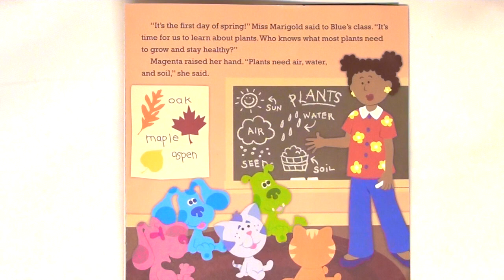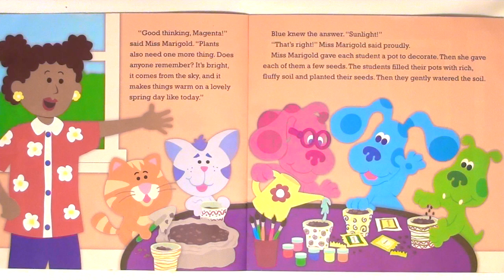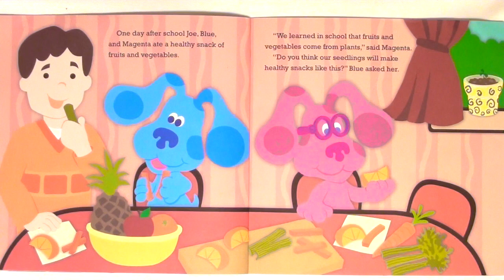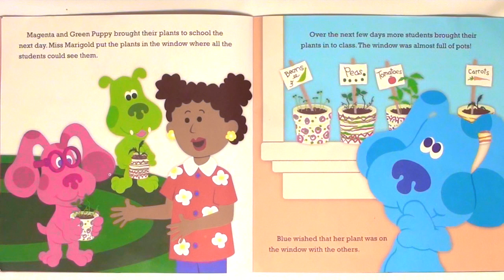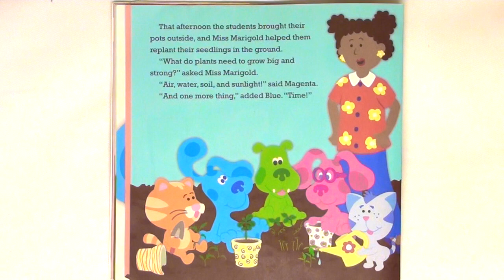BLUE'S CLUES "WATCH ME GROW! BLUE PLANTS A SEED" - Read Aloud - Storybook for kids, children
* Blue's Clues - Watch Me Grow! Blue Plants a Seed *

It's spring and Blue has her very own seedling. She learns how to take care of it and learns what plants need to grow and stay healthy. What type of plant will her seedling grow into? Find out!

By: Lauryn Silverhardt
Illustrated by: Karen Craig